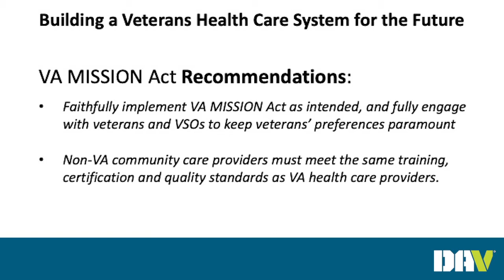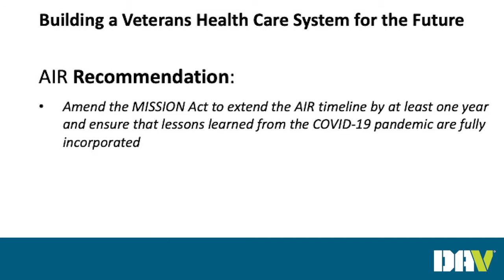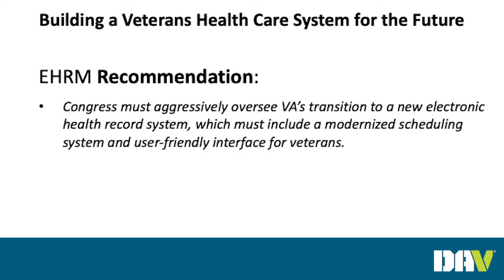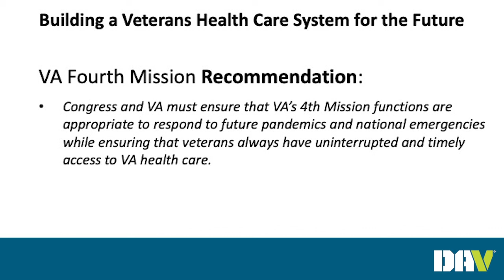Critical Policy - Building a Veterans Health Care System for the Future